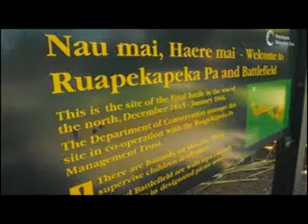Ruapekapeka pt2.mp4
The Pilgrimage Home to Ruapekapeka